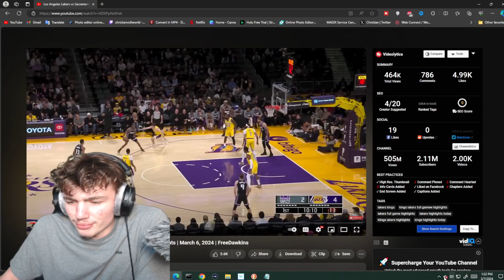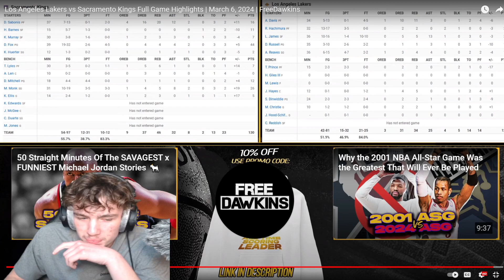Lakers Fan Reacts to Los Angeles Lakers vs Sacramento Kings Full Game Highlights | March 6, 2024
Los Angeles Lakers vs Sacramento Kings Full Game Highlights | March 6, 2024

on other apps AND Watch me Stream on Kick to catch all the Action.